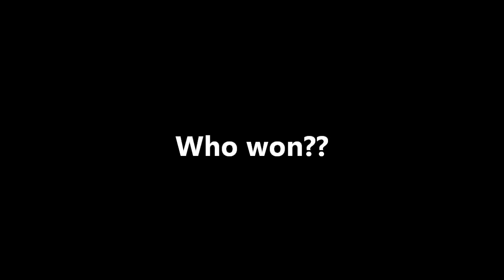Pick up the bottle challenge (wiv sound)